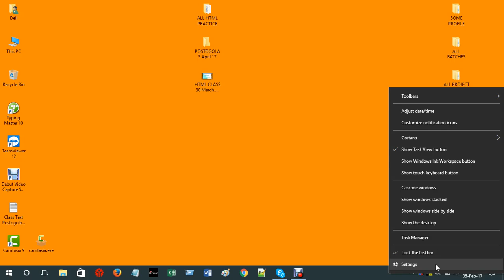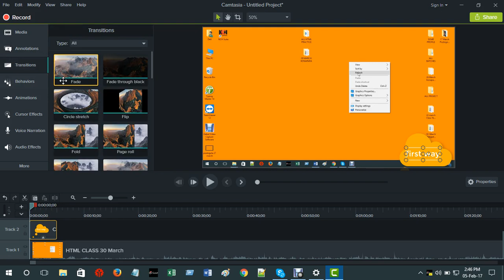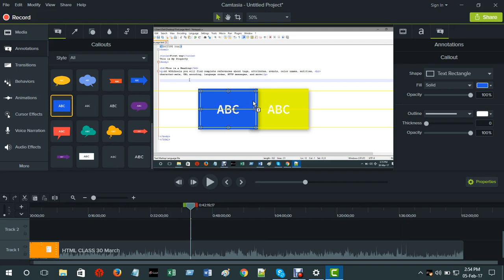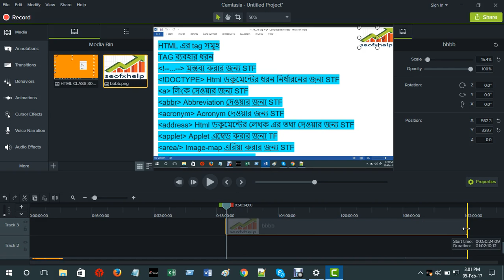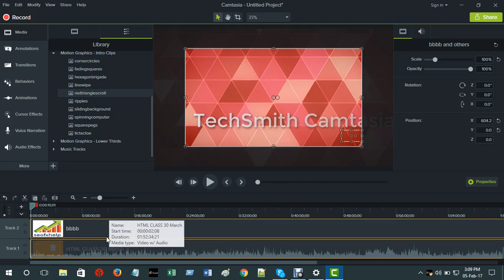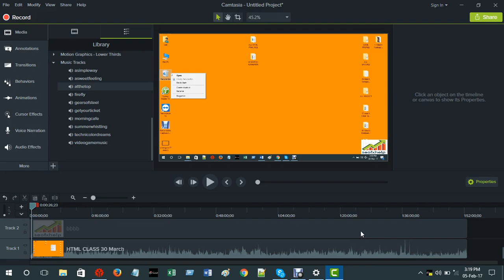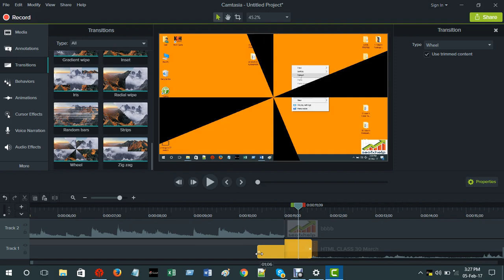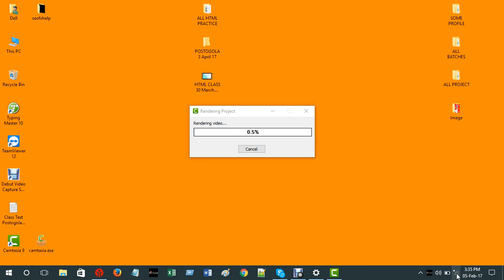CAMTASIA STUDIO 9 BANGLA TUTORIAL- 1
How to Create You tube Channel and Blog site?  ইউটিউব  চ্যানেল এবং ফ্রি সাইট কিভাবে ওপেন করবেন

ফরেক্স এর উপর হেল্পফুল টিপস জানতে আমাদের ব্লগ ঘুরে আসতে পারেন